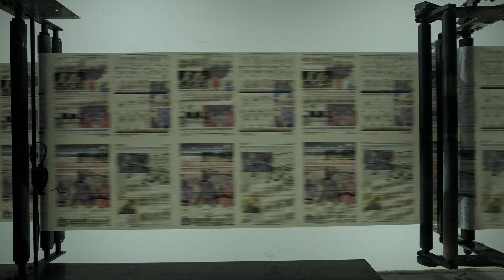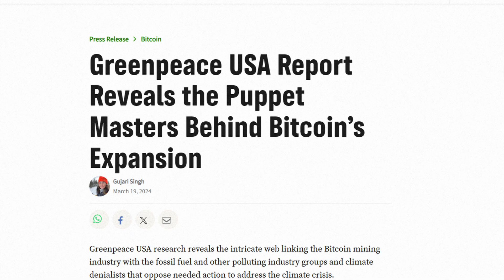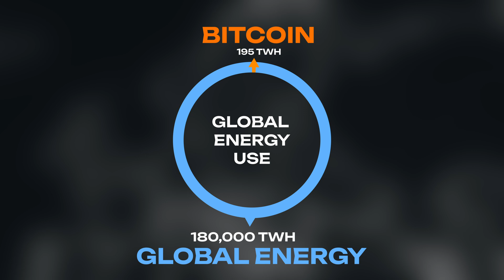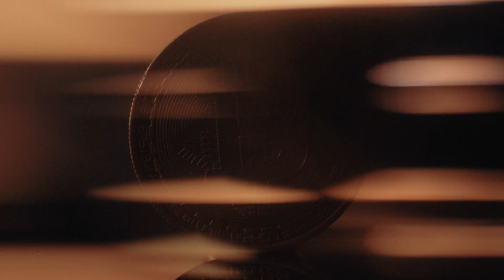The TRUTH About Bitcoin's Energy Use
► Where I Buy My Bitcoin (Get Up To $100 In Bitcoin)

Is Bitcoin destroying the planet... or helping to save it?

In this video, I break down one of the most misunderstood parts of Bitcoin — its energy use. You'll learn why Bitcoin consumes electricity, how it compares to the rest of the world’s energy, and whether it’s actually wasteful or productive.

We’ll explore how Bitcoin mining is:

Using stranded and renewable energy

Stabilizing grids

Powering remote communities

And fixing deeper systemic problems most people overlook.

If you're an investor thinking long-term that is curious about Bitcoin — this is for you.

 Timestamps below:

⏱ Timestamps
00:00 – Intro: Is Bitcoin a Threat or a Solution?
00:21 – Is Energy Use a Problem?
01:36 – The Accusation: What Critics Say
02:04 – How Big Is Bitcoin’s Energy Use? (Context)
03:23 – Is Bitcoin Actually Useful?
04:36 – Why Bitcoin Uses Energy (Proof of Work)
05:37 – How Bitcoin Mining Works as a Business
06:35 – Bitcoin as a Clean Energy Catalyst
08:40 – Can Bitcoin Power Developing Countries?
09:57 – What Are We Comparing Bitcoin To?
11:00 – Does Bitcoin Fix Broken Incentives?
12:08 – Final Verdict: What’s Really Sustainable?

Bitcoin and other investments involve risk, including potential loss of principal. This is not a recommendation or solicitation to buy or sell securities. Consult qualified professionals before making financial decisions.

Explore how Bitcoin mining can leverage **renewable energy** sources like **wind** to minimize **pollution**.  Discover **eco-friendly solutions** and **green technology** in the crypto space.  See examples of real-world projects and their positive effects on the **environment**.